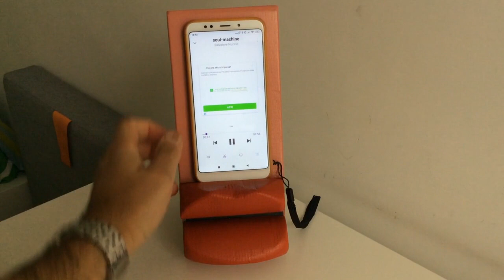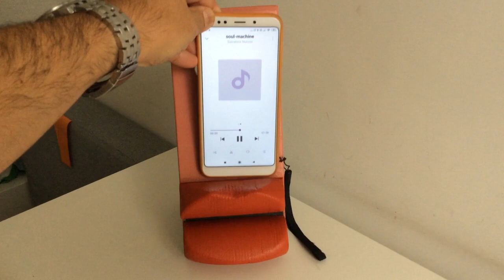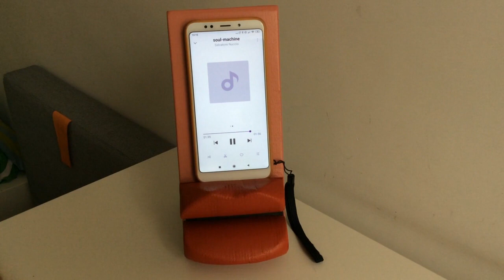SPL0151 - SpoLab Botulino suona "Soul Machine" di Salvatore Nuccio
Anteprima della mia ultima creazione, lo speacker naturale Botulino, che per l'occasione riproduce il mio brano preferito del mio amico creativo ed anche musicista Salvatore Nuccio, quello che per primo in Italia (e non solo) mise in maniera professionale l'IPAD in auto, con numerose ed ardite installazioni.